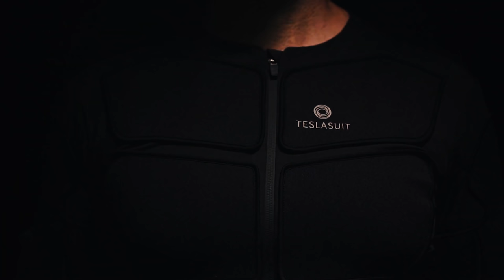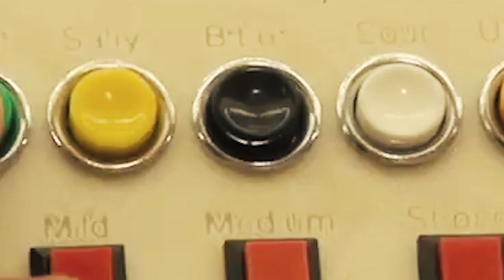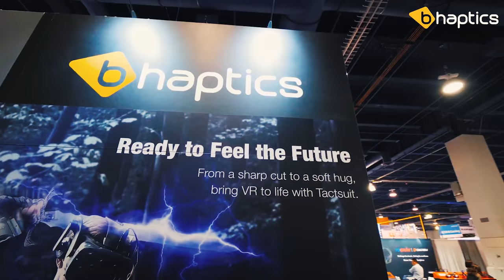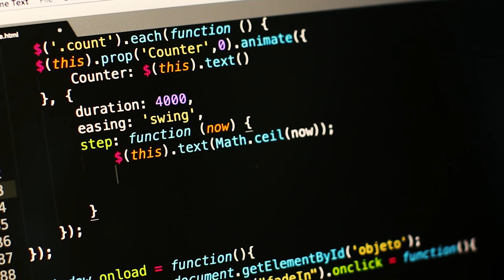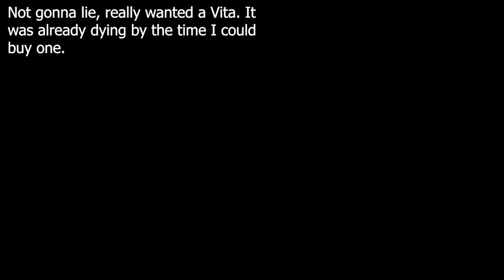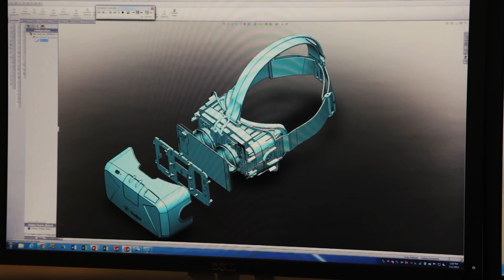VR Suits: The Solution Almost No One Uses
-  Hot Coffee

-  TFB3

-  Forgiveness

All Music is from the